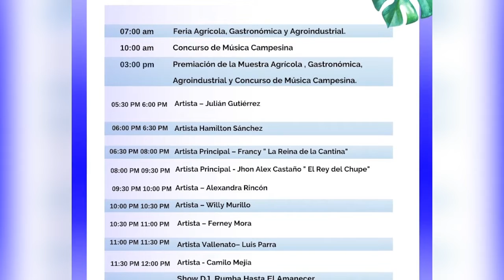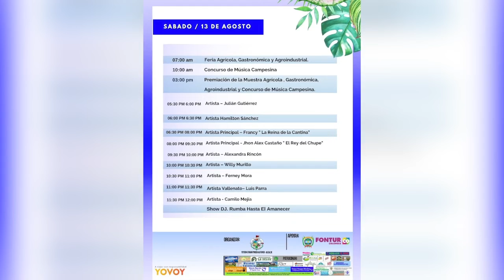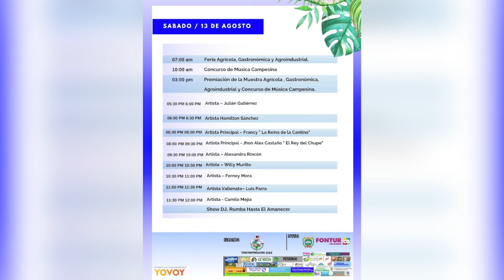El Retorno: Artistas y actividades del XX Festival de la Música Campesina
MaranduaNoticias • El Retorno: Artistas y actividades del XX Festival de la Música Campesina

Yeison Efraín Pineda, alcalde del municipio de El Retorno, aseguró que todo se encuentra listo para la realización del XX Festival de la Música Campesina en el cual han sido incluidas actividades como la celebración del día del Campesino, afirmando que la fiesta es para los hombres y mujeres rurales de su municipio.

El mandatario manifestó que como reconociendo al trabajo que sus campesinos realizan constantemente en sus parcelas y fincas, el festival tendrá grandes atractivos como la presentación de reconocidos artistas locales, regionales y de talla nacional.